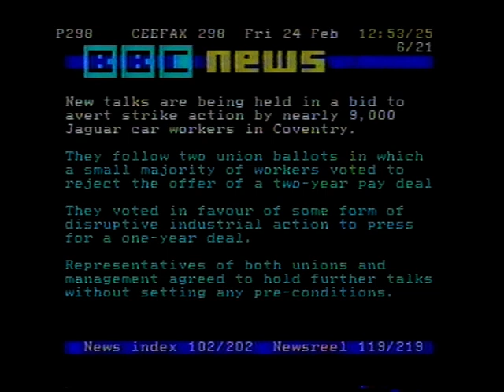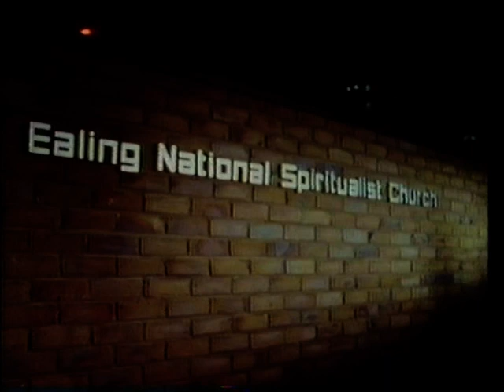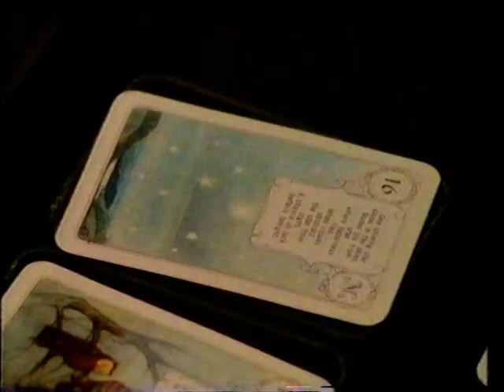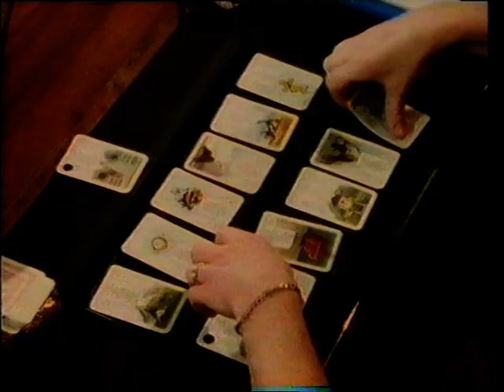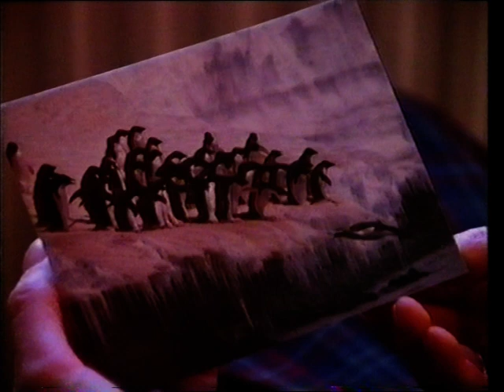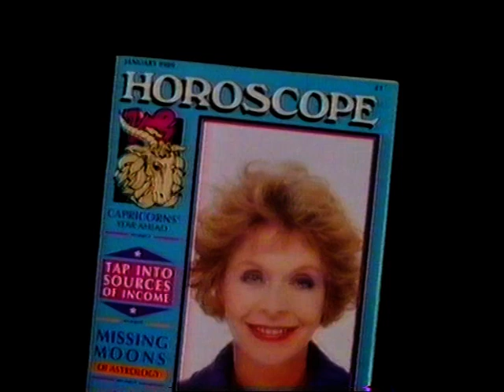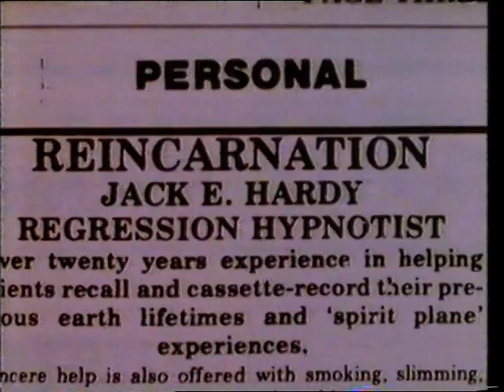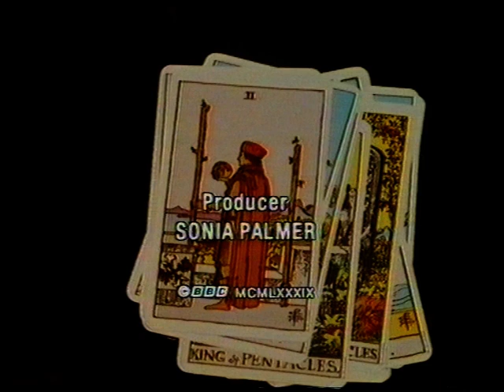BBC SCHOOLS - SCENE: Believe It Or Not (TX 24.2.1989)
Mention the paranormal and everyone has an opinion - from the believers to the sceptics. who claim 'it's all trickery'. Scene looks at the growing interest in psychic phenomena. Recorded in Spring 1989 from BBC2. Continuity includes Pages From Ceefax. From my own personal collection of VHS video tapes.